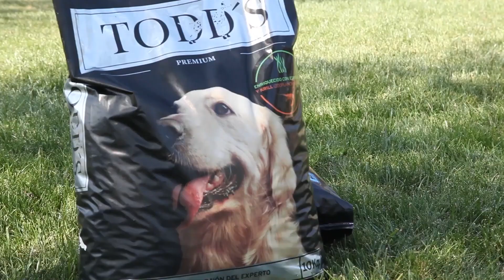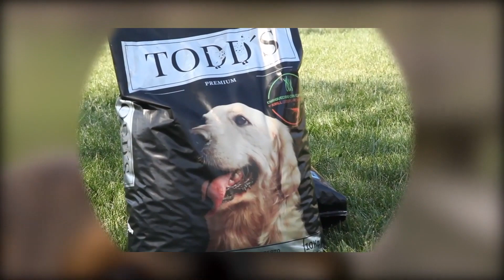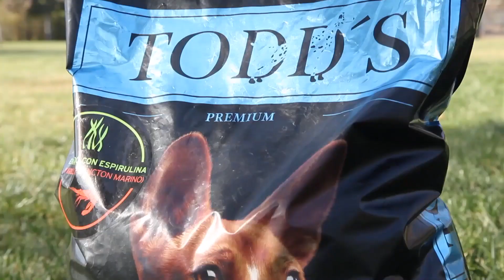Perros Cap 27 Bloque 1